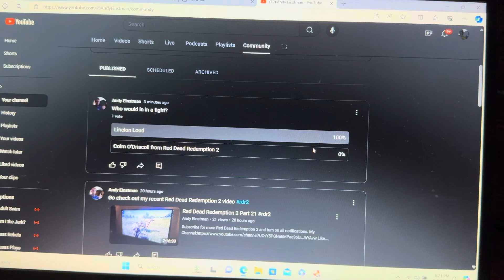Who would win in a fight? Lincoln Loud or Colm O’Driscoll?